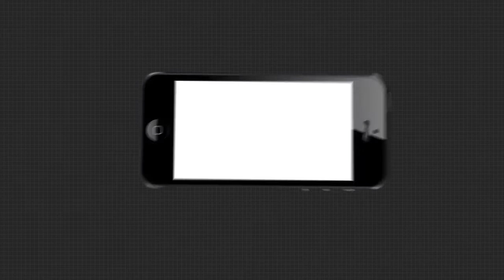ପୁଅକୁ ଦେଖିବାକୁ ନେହୁରା ହେଉଛି ବାପା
ସ୍ବାମୀ ସ୍ତ୍ରୀଙ୍କ ମଧ୍ୟରେ ଛାଡ଼ପତ୍ର ହୋଇଥିଲେ ସୁଦ୍ଧା ପୁଅକୁ ଦେଖିବାକୁ କୋର୍ଟଙ୍କ ନିର୍ଦ୍ଦେଶ ରହିଛି । ହେଲେ ପୂର୍ବତନ ସ୍ତ୍ରୀ ପୋଲିସ ଚାକିରି କରିଥିବାରୁ ପୋଲିସ ପାଓ୍ବାର ଦେଖାଉଛନ୍ତି । ବାପା ପୁଅକୁ ଦେଖିବାକୁ ଅନୁମତି ମାଗିଲେ ମିଛ କେସରେ ଫସେଇବାକୁ ପୂର୍ବତନ ସ୍ତ୍ରୀ ଧମକ ଦେଉଥିବା ଅଭିଯୋଗ ହୋଇଛି .